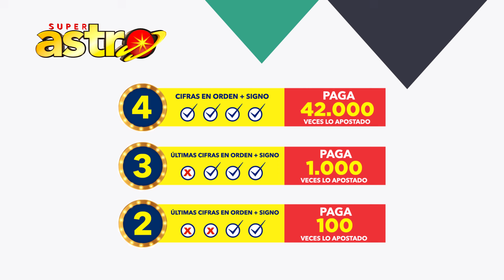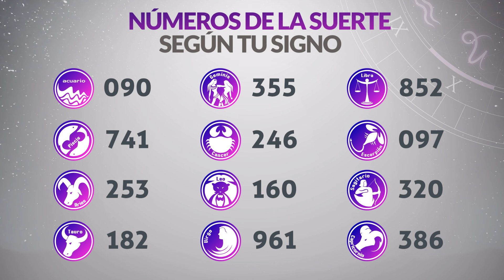Resultado ASTRO SOL y ASTRO LUNA del Jueves 1 de Agosto de 2024 SUPER ASTRO 😱💰🚨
Resultado de Astro Sol Jueves 1 de Agosto de 2024
Resultado de Astro Luna Jueves 1 de Agosto de 2024
Astro Sol 1 de agosto
Astro Luna 1 de Agosto
Astro sol del primero de agosto
Astro luna del primero de agosto
Super Astro del primero de agosto
Resultado de Astro Sol primero de agosto
Resultado de Astro Luna primero de agosto
astro luna
loteria astro
resultados gana
loterias gana